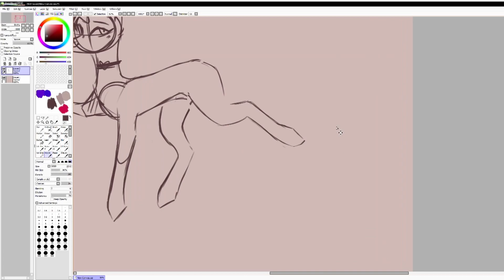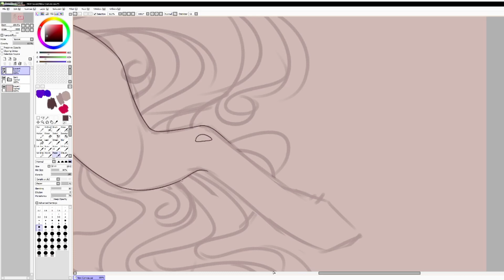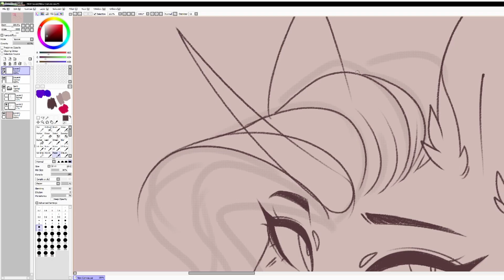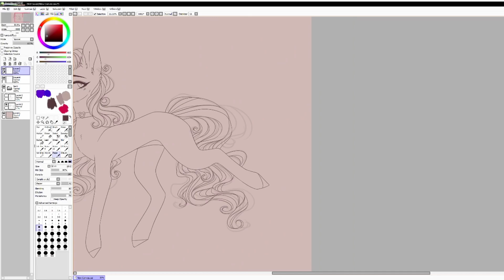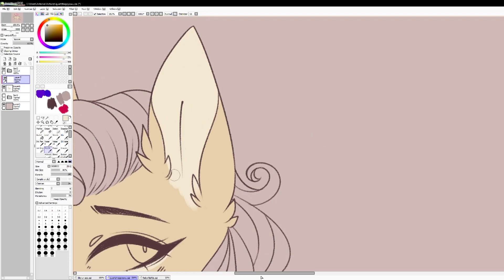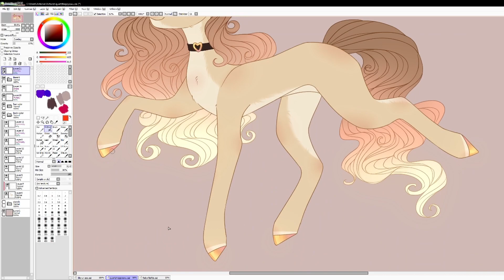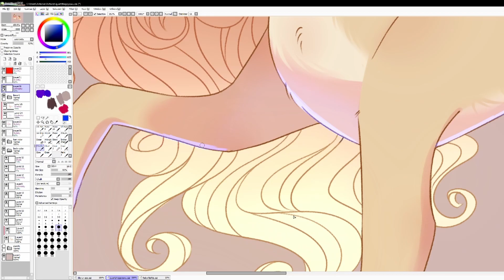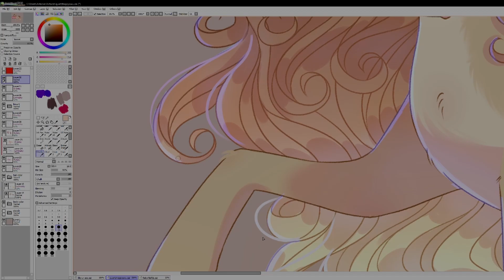Quartz .:SPEEDPAINT:.|sai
YEAAAH i am back with a new video after ages wooo, I thought I wasn't ever going to be able to upload anything again because my editing software on my ipad costs money now?? I was literally so sad when i saw i couldn't export anything other than paying 70$ first, it really wasnt great..
but now i'm finally here with a new video but this time on sai and hopefully with better quality, i hope you enjoy :D

🎵Music used🎵

Feel good - Gryffin
For good - Clarx, Guy Arthur
How to love - Highlnd
Bring me the light - T & Sugah

✨social medias✨

Deviant Art: @luvyayt
Steam: luvyayt

Please consider joining my discord server!! We all got sure active there and we would love to meet some new friends!!